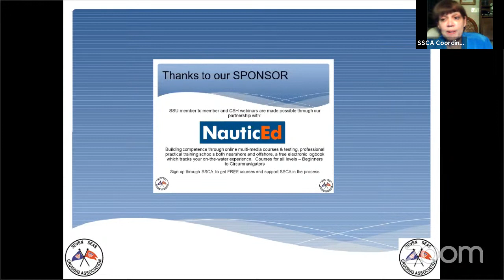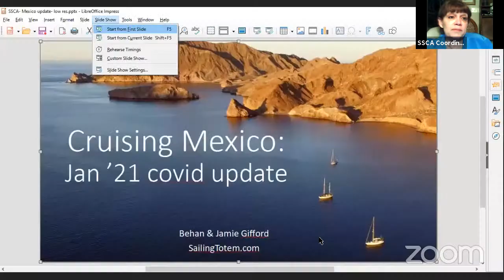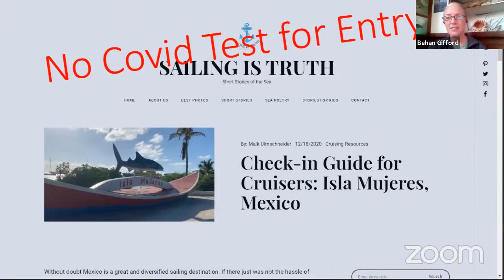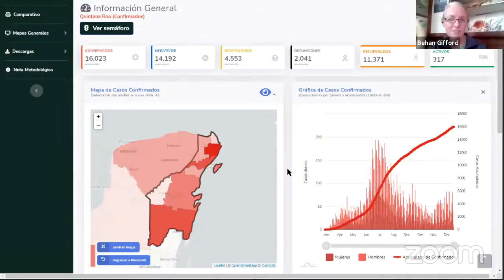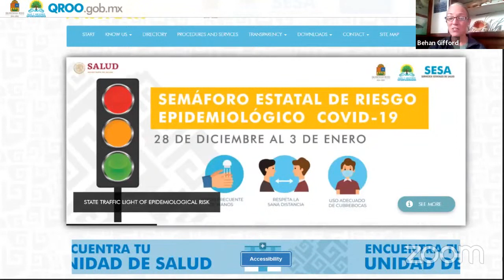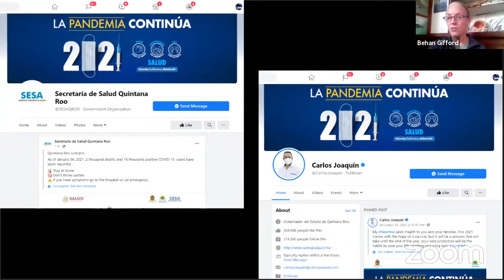SSCA CSH/SSU Series: CSH Caribbean COVID Update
Join us for an interactive session with our Seven Seas Cruising Station Hosts (CSH) in regards to new rules and regulations in the Caribbean. This is one of a series of informational webinars to help our cruising audience determine the on the ground situation in various areas they plan to visit now or in the future. The series includes various Cruising Station Hosts from Colombia, Antigua, Honduras, Guatemala, Mexico, both hosts and cruisers. COVID situation, what is happening on the ground. Wonderful slides from Behan Gifford, SailingTotem, a full description of Mexico COVID situation. 'Antiqua;s host and SSCAS Commodores shared challenges of long stays and VISA issues. Trinidad discusses their status, still closed to cruisers. Colombia hosts John Halley and Lee Miles provided the 'trying to be normal' status in Colombia during COVID. Updates on Honduras/Guatemala with hosts who are helping hurricane damaged areas.  Please join us!